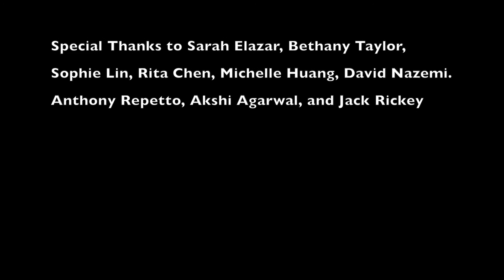Art Vox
MarylandFilmmakersClub.com
Follow us @MDFilmmakers